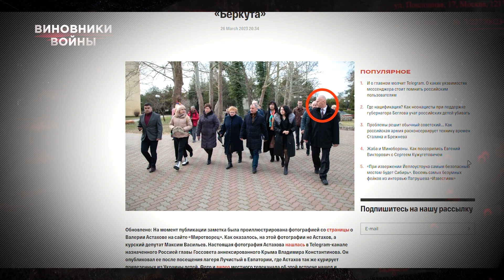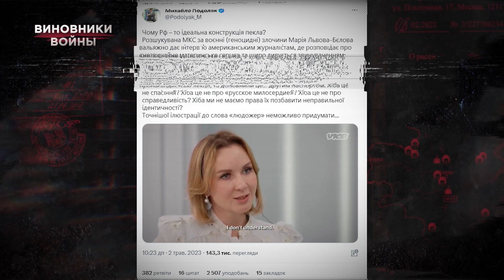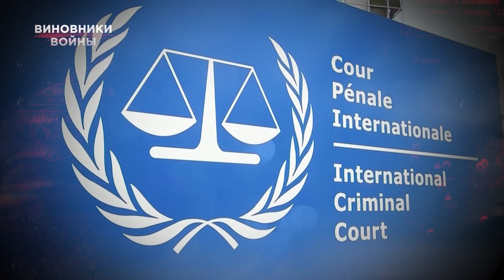Мария Львова-Белова | Виновники войны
Багатодітна мати, дружина священика та військова злочинниця. Марія Львова-Бєлова у свої 38 років отримала ордер на арешт Міжнародного кримінального суду в Гаазі за незаконне вивезення українських дітей до Росії. На перший погляд вона – «янгол у плоті». Насправді глибоко вмотивована чиновниця, яка пройшла кузню кадрів Кремля «школу губернаторів». А зараз займається покриванням загарбницької політики Путіна в Україні та спотворенням фактів. Вона бреше про те, що депортовані до Росії українські діти мають право вибору громадянства і навіть вчать українську мову. Хоча насправді зазнають насильницького «перевиховання» з прослуховуванням «хвилин ненависті» до України, російського гімну, пропаганди та спотвореної версії історії. Хто ж та сама, яка записана «Путін +1» на запрошення до Гааги, дивіться далі.

Многодетная мать, жена священника и военная преступница.  Уполномоченная при российском президенте по правам ребёнка Мария Львова-Белова в свои 38 лет получила ордер на арест Международного криминального суда в Гааге за незаконный вывоз украинских детей в Россию. На первый взгляд она – «ангел во плоти». На самом деле глубоко мотивированная чиновница, прошедшая кузницу кадров Кремля «школу губернаторов». А сейчас занимающаяся покрыванием захватнической политики Путина в Украине и искажением фактов. Она врёт про то, что депортированные в Россию украинские дети обладают правом выбора гражданства и даже учат украинский язык. Хотя на самом деле подвергаются насильственному «перевоспитанию» с прослушиванием «минуток ненависти» к Украине, российского гимна, пропаганды и искажённой версии истории. Кто же та самая, которая записана «Путин +1» в приглашение в Гаагу, смотрите дальше.